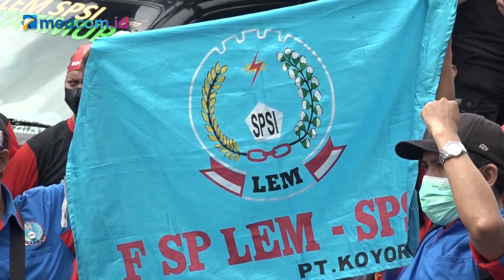Sisi Lain JHT 56 Tahun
Pekan ini, program Jaminan Hari Tua, atau JHT, mendapat perhatian luas dari publik

Demonstrasi yang memprotes keras aturan baru JHT, direspons langsung Menteri Tenaga Kerja Ida Fauziyah. Menaker menemui dan berdialog dengan wakil-wakil federasi buruh yang berdemo

Apakah pertemuan Menaker dengan perwakilan buruh akan menghasilkan jalan keluar dari polemik JHT?

Untuk menjawab pertanyaan publik ini, Newsmaker mengundang Komunikolog Universitas Pelita Harapan, Emrus Sihombing.